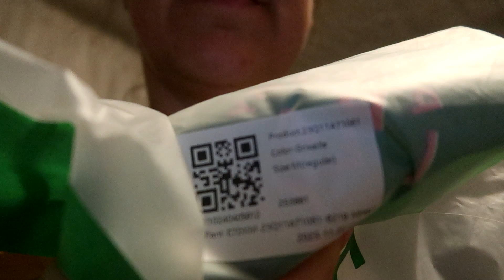Vlogmas Day 1